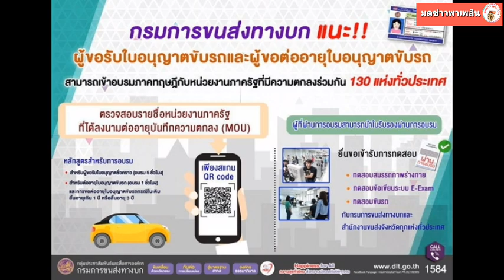ขนส่งฯ เปิดอบรมสอบใบขับขี่ 130 อบรมเสร็จได้ใบผ่านเอาไปสอบขับได้เลย หมดเขต 31 ธค 62